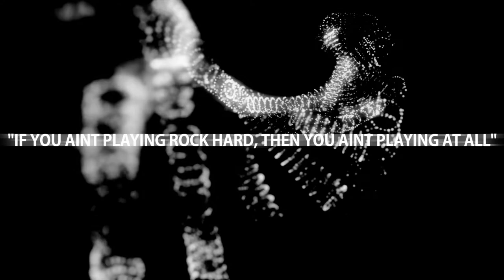Year in Summary XsvGamer Thoughts 3 Gameplay HD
2016 has come to an end. As far as my Youtube Channel goes I'm happy with the progress. I hope you guys like my plans for 2017 and have a prosperous and great 2017 filled with health and happiness and stick around for more gameplay action from me, here in Xsv Gamer! :)

Titanfall 2
Developer/Publisher: Respawn Entertainment